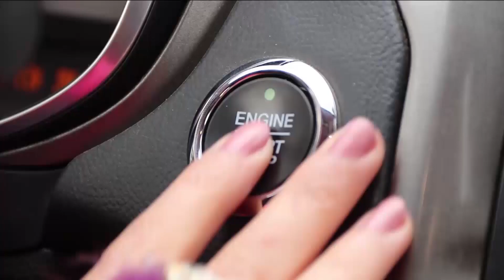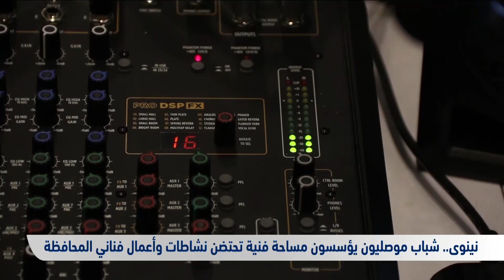نينوى.. شباب موصليون يؤسسون مساحة فنية واسعة تحتضن النشاطات وتنتج الأعمال